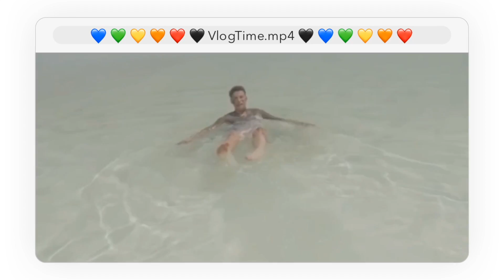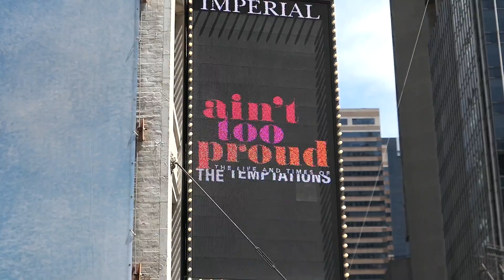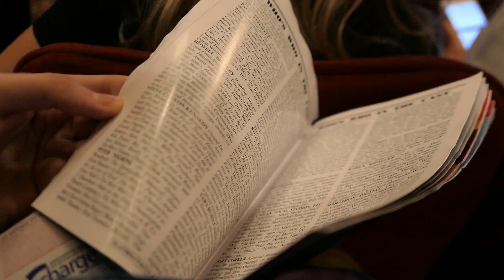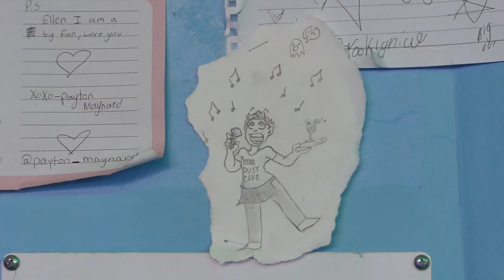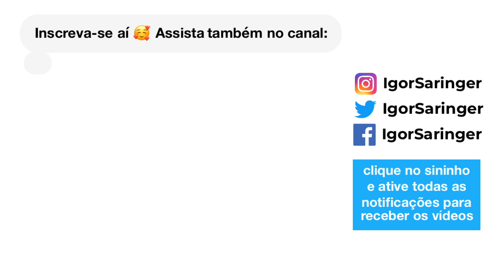Meu 1º MUSICAL na BROADWAY+ Restaurante de atores | Igor Saringer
Fui assistir o musical "ain't too proud" na Broadway, passeei pelo Central Park e jantei no Elle's Stardust Dinner, onde os garçons estão tentando entrar na broadway e ficam cantando e se apresentando enquanto te servem!

Igor Saringer
Caixa Postal 80151
CEP 03350005